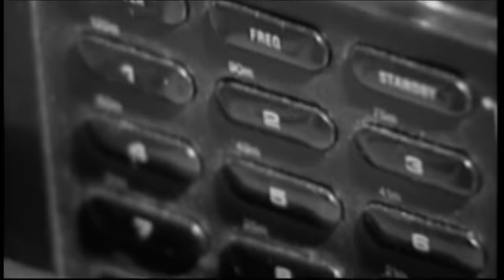GENGHIS BLUES (OFFICIAL TRAILER)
This Oscar® nominated film follows the story of a blind blues musician and his triumphant trek to the foreign land of Tuva and the mysterious art of khöömei or throat-singing, a seemingly impossible form of singing that produces multiple vocal tones simultaneously.